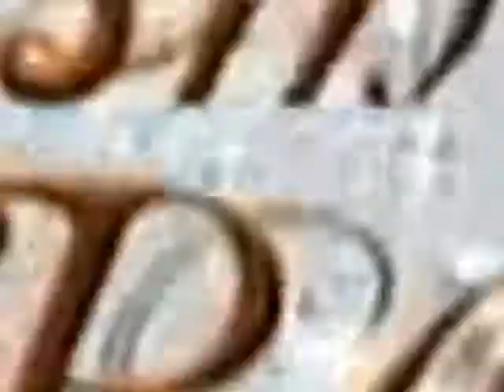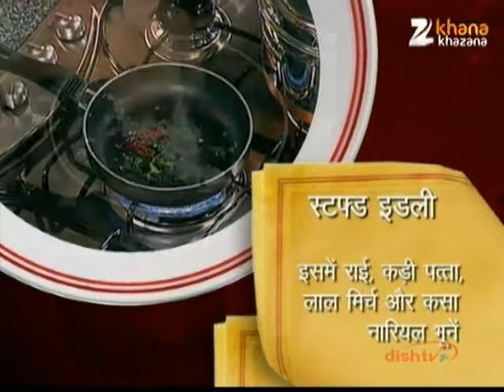Stuffed Idli - Nikhil Rastogi - Rasm-e-Rasoi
Zee TV Presents Khana Khazana By Chef Sanjeev Kapoor Watch Chef Nikhil Rastogi interacting with guest Mrs. Rajeshwari Kalloor, and shares the recipe of 'Stuffed Idli' in the brand new show Rasm-e-Rasoi, only on Zee Khana Khazana.